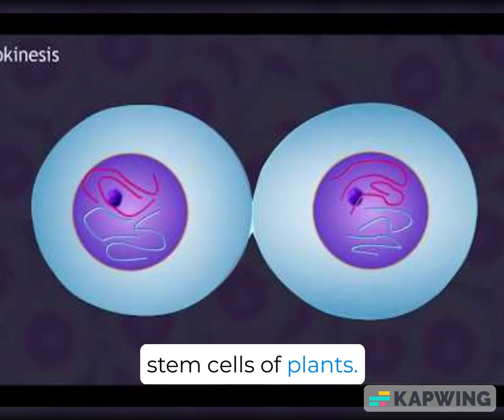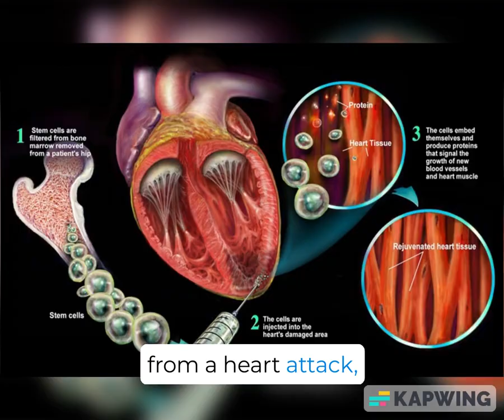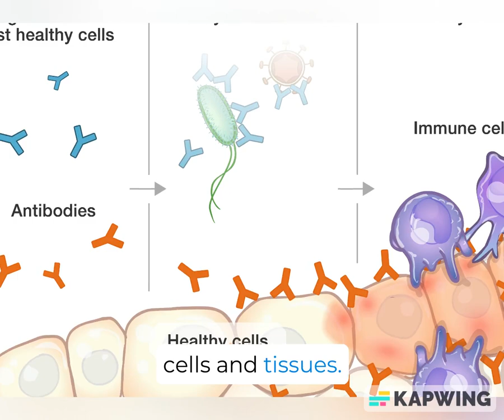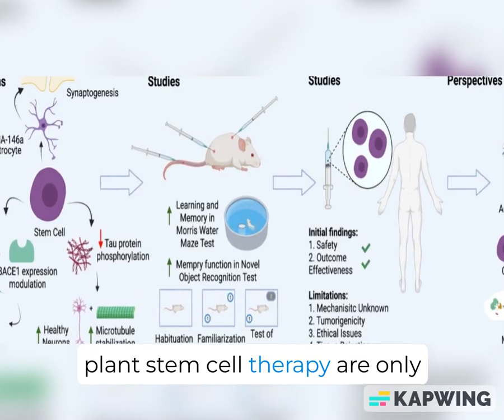Green Apple Stem Cell Therapy: A natural way to rejuvenate your skin and reverse aging.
Green Apple Stem Cell Therapy has several health benefits. It protects skin cells from damaging UV rays and promotes the formation of new healthy skin cells to prevent age-related skin degradation². The therapy also repairs damaged tissues and organs, activates your skin stem cell regeneration, and combats chronological and genetic aging and deep wrinkles. The benefits are accumulative, meaning the longer you use it, the better the results will be. It also increases skin's cell vitality and longevity².

(3) What Are Apple Stem Cells? - Dr. K's Med Spa.